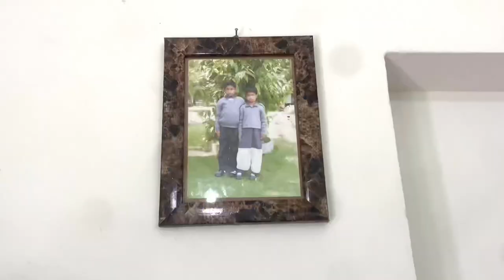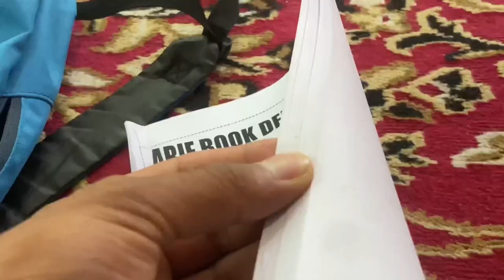Kashmir cultural festival | Beauty of Kashmiri culture | organise By GDC Anantnag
The culture of Kashmir was influenced by the Persian as well as Central Asian cultures after the Islamic invasion of Kashmir. Kashmiri culture is heavily influenced by Hinduism, Buddhism and later by Islam

Rouf Dance

 One of the most known dance form in all the regions of Jammu and Kashmir is 'Rouf; which is generally pronounced as 'ruf' in villages and as 'row' in cities. It is a dance performed on set of spring season and has always been an integral part of kashmiri people since a very long time.

Enjoy the Kashmiri drama and stage performance